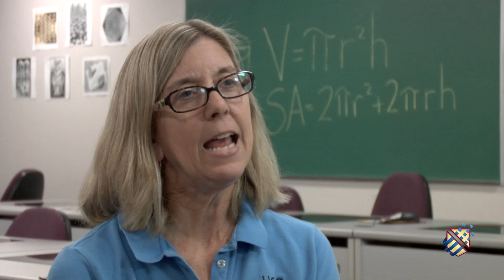Meet Jenny Penniman, Mathematics Professor | Howard Community College (HCC)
Meet Jenny Penniman, Mathematics Professor at Howard Community College. Learn how Penniman combined her passion for numbers with her childhood dream of becoming a teacher.

HCC is the preferred college choice for students and families in Howard County, Maryland. A public community college, HCC offers associate degree and certificate programs, and workforce development training and continuing education classes, to nearly 30,000 students each year.